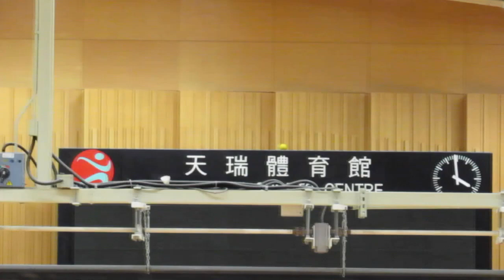元朗商中vs陳震夏(2015.11.24.元朗學界男子籃球甲組四強)精華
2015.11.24.天瑞體育館 16:00 元朗商中(白) 45 : 37 陳震夏(黑)